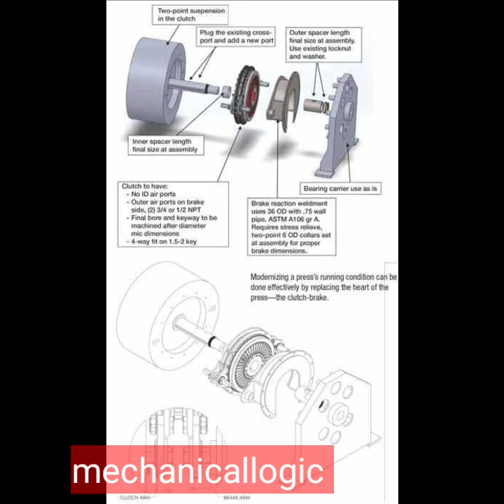पावर प्रेस के क्लच का मेकैनिज्म कैसे काम करता है How does the clutch mechanism of a power press work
power press mechine repair
power press clutch lather repair
power press clutch assembly repair